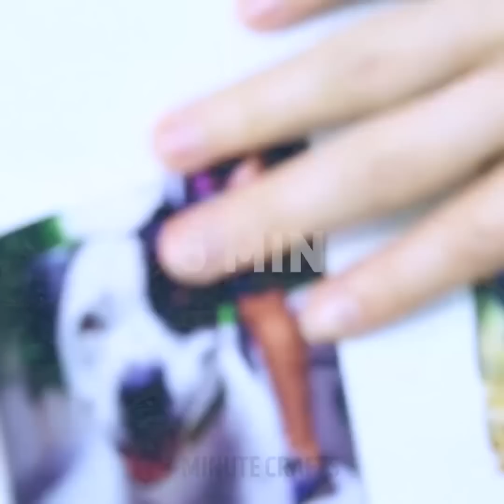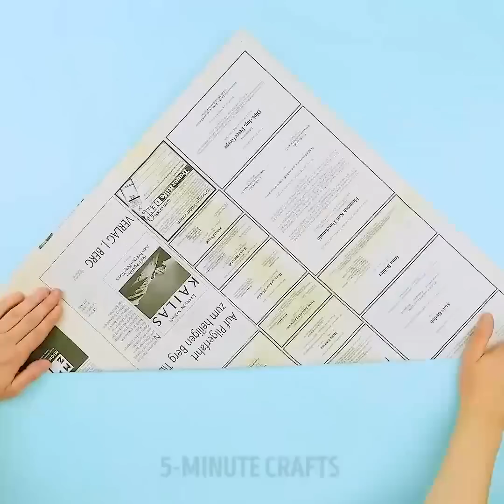今すぐにでも知ってほしい３３の毎日使えるライフハック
今すぐ試してほしい素敵な家事のライフハック

靴下、輪ゴム、テニスボールなど、日常別に珍しく無い普通のものの珍しい使い方のアイデアをご紹介！そして、家の中の細かい問題を解決する方法もご紹介！片方の靴下が見つからなかったら、是非是非見てほしい！マグカップに可愛いスリーブをつけると、使うときに手が熱くならなくてとても便利だよ！見た目も可愛いしね！

靴下の使い方としては、髪を巻くときにも使えるんだよ。チュートリアルを見てね！お部屋を暖かくするには、隙間風トッパーを靴下で作っても良いね。ドアと床の間に隙間がある時は、靴下にレンズ豆やお米を入れて、隙間を塞いじゃおう！

靴下ってなんとも無いものに見えるけれど、使えるアイテムなんだよ！靴下をバラにして、ブーケを作るっていうアイデアもあるから、動画を最後まで見てね！

旅行に行くとき、自分でポケットを縫って貴重品を保管しておけば、節約にもなるよね。靴下をポケットがわりにして見よう！動画を見てね！ステップバイステップのやり方が載っているよ！

試してほしいライフハックはまだまだあります！

―コーラの缶を凍らせて、いろいろなものに使って見よう！

―テニスボールを可愛い鍵のホルダーにしよう！

―ペンキの缶に輪ゴムをつけておけば、余分なペンキを落としてくれるよ。

―輪ゴムとプラスチック容器を使ってマスカラとリップのオーガナイザーにできるよ！

－メガネが落ちてこないようにするには、輪ゴムを使って見て！動画のチュートリアルを参考に！

―コームを使ってお気に入りのセーターのお手入れ！

―ホットケーキはペットボトルを使って！中に材料を入れて混ぜるだけ！

00:41 怠け者ヌードル

02:22 DIY へそくり

08:31 ホットケーキはペットボトルで

09:11 靴下のびっくりする使い方

13:57 靴下からブーケ